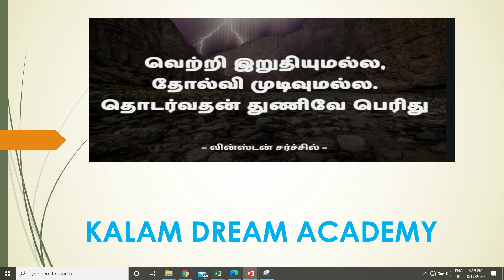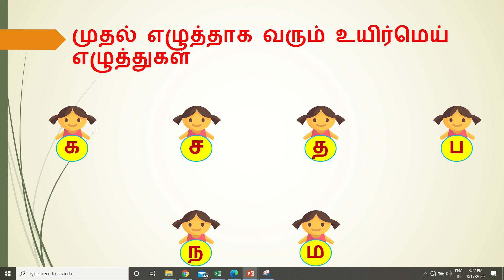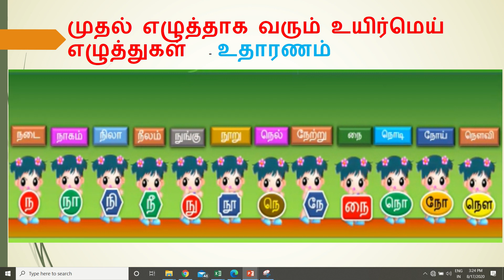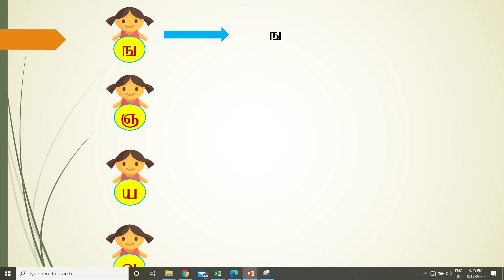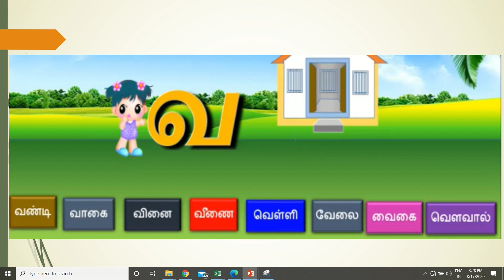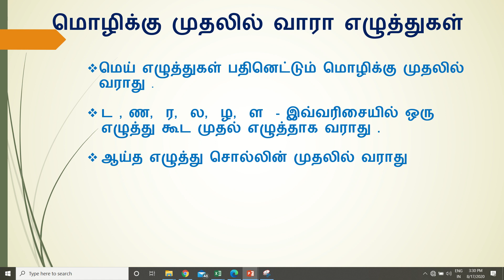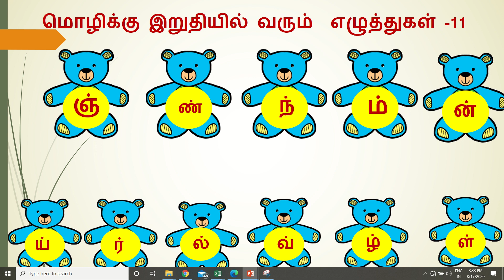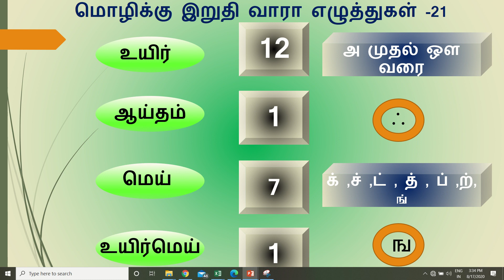வகுப்பு 6 இயல் 3 இலக்கணம் மொழி முதல் இறுதி எழுத்துகள்